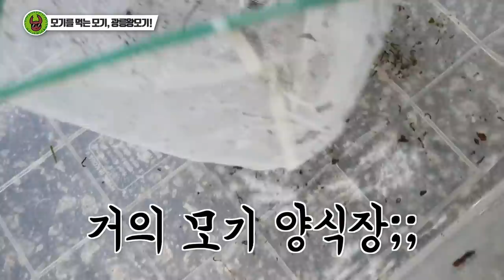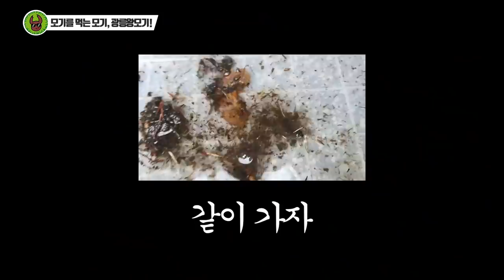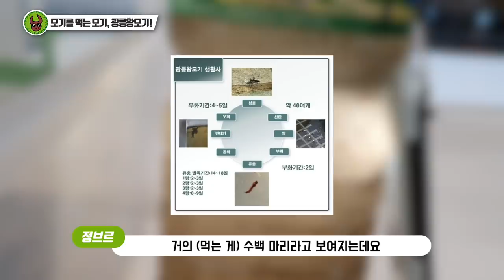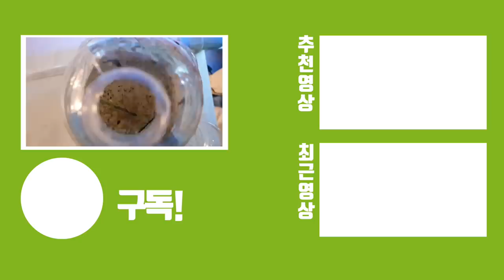"모기를 먹는 모기"를 찾으러 갔는데.. 대박 이런건 처음 봤습니다..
광릉왕모기는 장구벌레 시절 다른 모기들의 장구벌레를 먹으며 살아가는데요.물론 장구벌레만 먹는것이 아닌, 일반 장구벌레들과 같이 물에 빠져 죽은 곤충들을 주로 먹습니다.

광릉왕모기 장구벌레 1마리가 숲모기 장구벌레를 15~17일동안 대략 300~400마리를 잡아먹는다고 하는데요.

그만큼 모기가 우리에게 해충으로만 알려져있던 모기중에 사람에게 이로운 모기가 있을줄이야... 놀랍습니다.ㅎㅎ